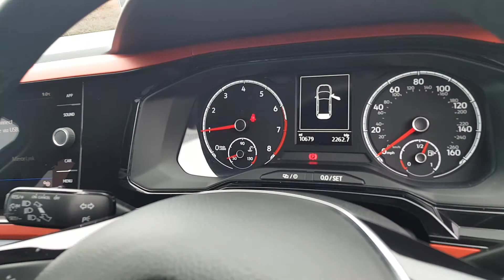VN18WTR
Polo Beats 1.0 TSI - Parking sensors, app connect, speed limiter, air conditioning, DAB, Bluetooth, Beats 300W Sound System